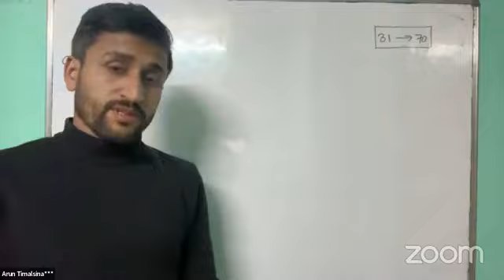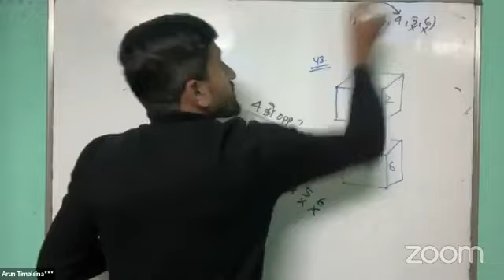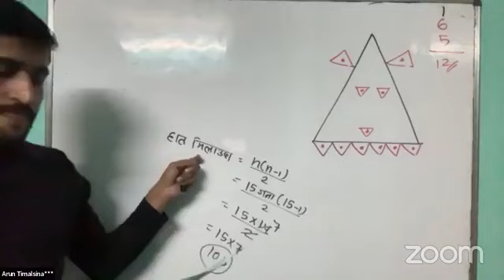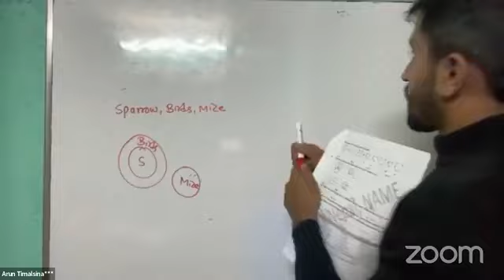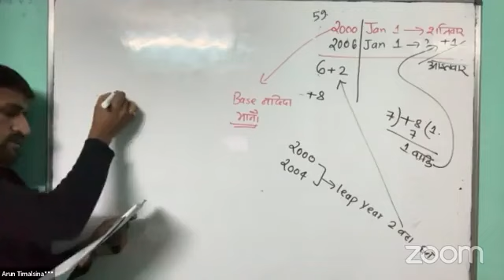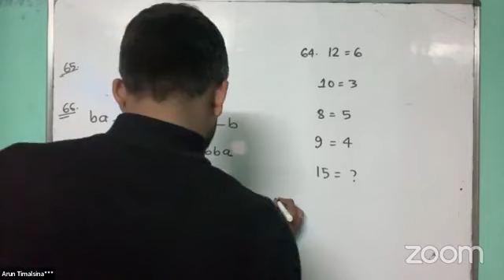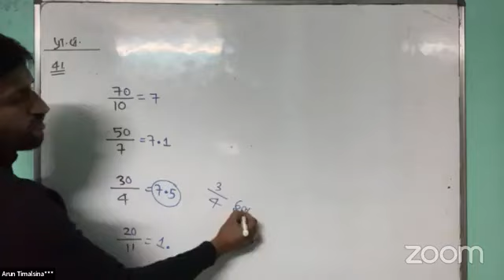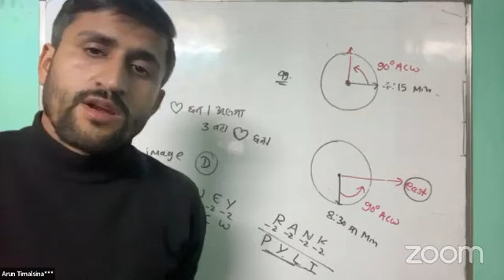Arun timalsina sir feedback class IQ model exam for Bini Prasa by cedep Nepal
IQ Feedback Class for Bini and Prasa of Shichhk Sewa by Arun Timalsina Sir of CEDEP Nepal

Sure, here are some title, description and tag ideas for your YouTube video:
Title:
 * Empowering Young Minds: IQ Feedback Class for Bini and Prasa
 * Nurturing Potential: IQ Feedback Session with Arun Timalsina Sir
 * Building Brighter Futures: IQ Enhancement Class for Shichhk Sewa Students
 * Unlocking Genius: IQ Feedback Workshop with Arun Timalsina Sir
Description:
 * In this video, Arun Timalsina Sir, a renowned education expert from CEDEP Nepal, conducts an IQ feedback class for Bini and Prasa, two students from Shichhk Sewa. The class focuses on providing personalized feedback on their IQ scores and discussing strategies to improve their cognitive abilities.
 * This video is a valuable resource for parents and teachers who are looking to support their children's intellectual development. Arun Timalsina Sir shares his expertise and insights on how to identify and nurture children's strengths and weaknesses.
 * This video is also a great opportunity for students to learn more about their own cognitive abilities and how to improve their academic performance. Bini and Prasa benefit greatly from the feedback and guidance provided by Arun Timalsina Sir.
I hope these ideas help!